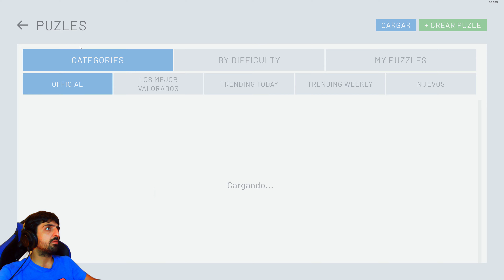SHAPEZ.IO PUZZLE DLC v1.4.1 #1 | NIVELES 1-14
Gameplay en español del juego SHAPEZ.IO. Un juego interesante de producción al estilo factorio o satisfactory con gráficos minimalistas bastante agradables.
En este video probamos el modo puzle de la nueva expansión, en el que tenemos que resolver la pieza en un espacio limitado